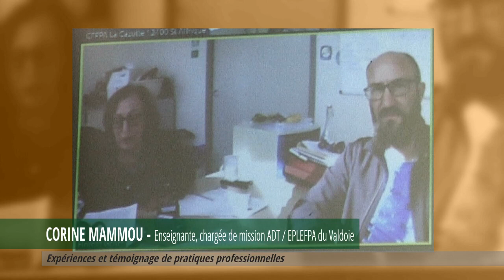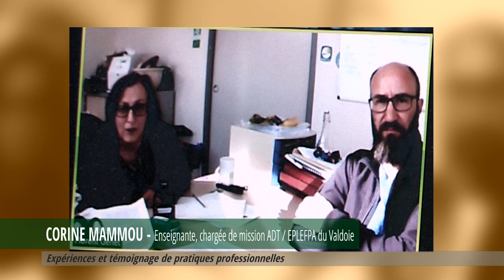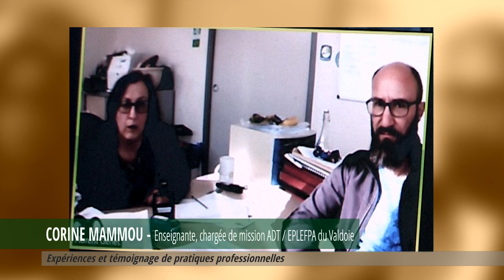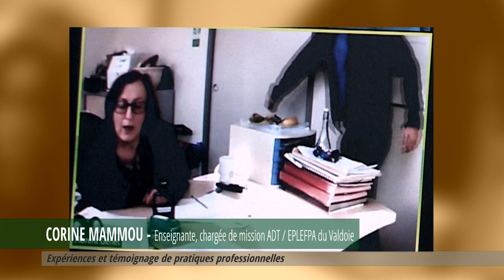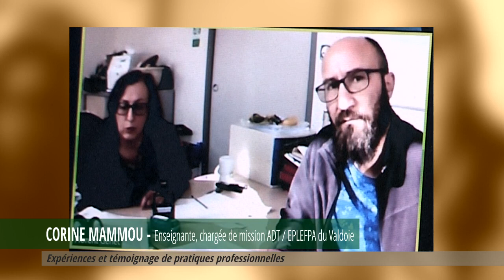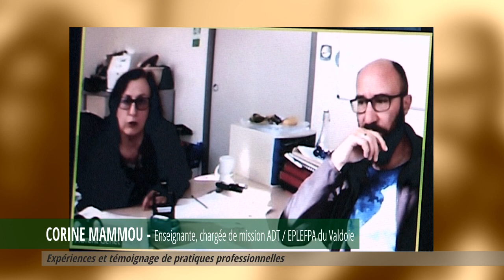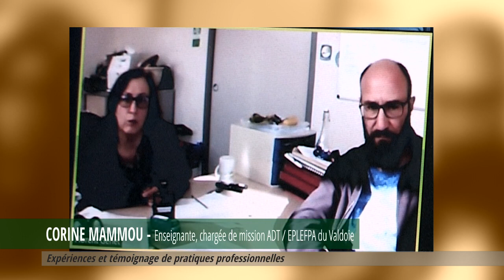Séminaire DGER Réso'them - Agricultures permacoles - Table ronde - EPLEFPA du Valdoie